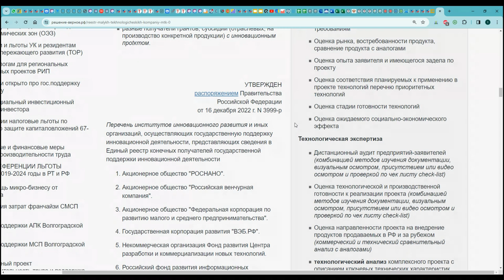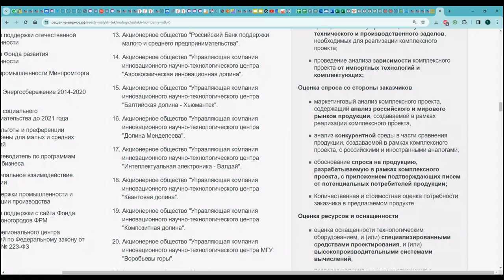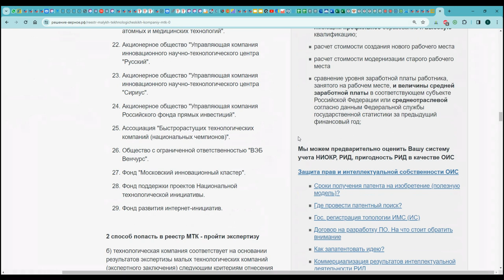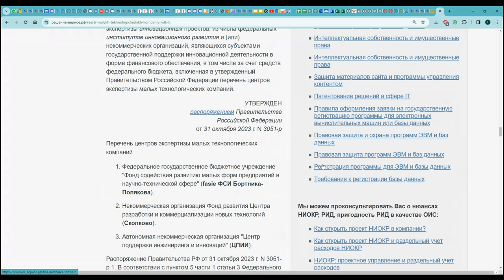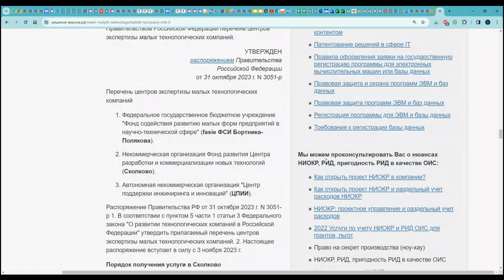Чем мы полезны МТК и крупным технологическим компаниям?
Льготные кредиты МТК?
    Закупки у МТК корпораций
    МТК в реестре упрощение мер поддержки без сбора документов и подтверждений
    Меры поддержки без сбора документов и подтверждений
    Налоговые льготы МТК
    Специальный правовой режим для МТК разрабатывающих решения
    Доступ к площадкам для нетворкинга
    Реклама продукции МТК
    Витрина "взлёт от стартапа до IPO"
    Финансовые преференции
    Доступ к центрам коллективного пользования ЦКП
    Акселерация (бесплатный льготный доступ)
    Налоговые льготы
    Консультационная информационная поддержка
    Поддержка экспортного потенциала
    Какие меры поддержки будут для МТК?
    Специальный правовой режим для МТК